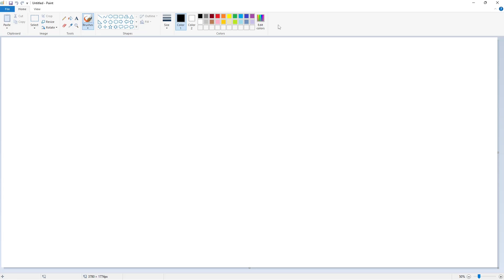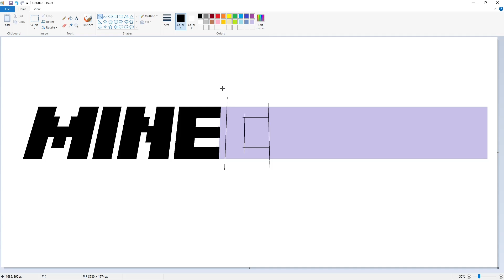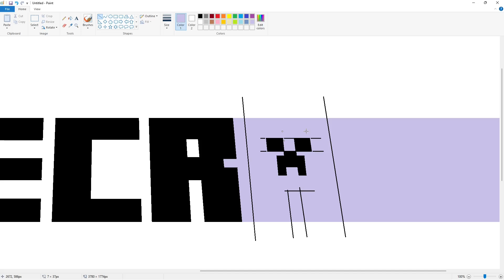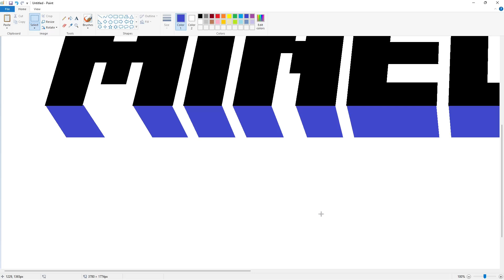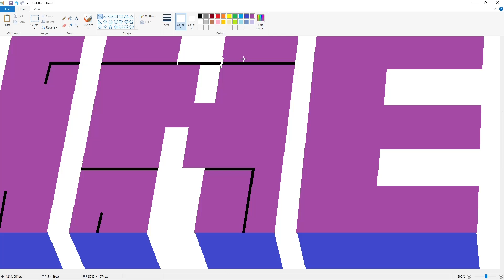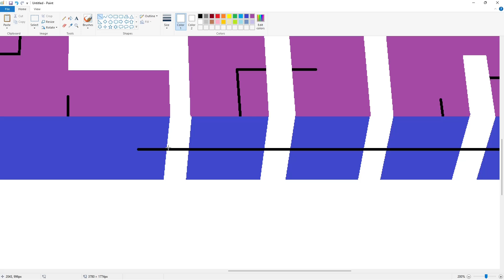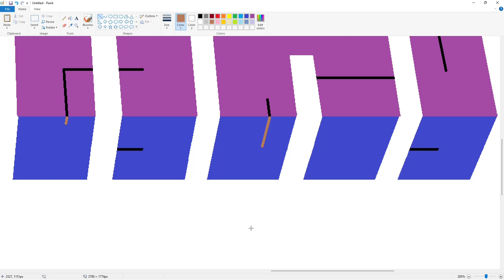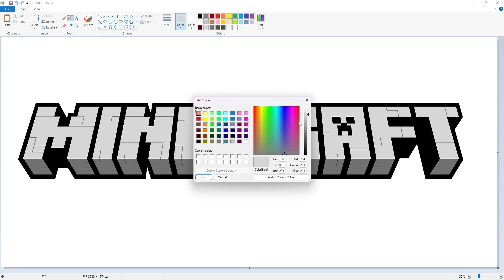How to draw a Minecraft logo using MS Paint | How to draw on your computer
In this video, I will show you how to draw the Minecraft logo on your computer using Microsoft Paint. Have Fun!